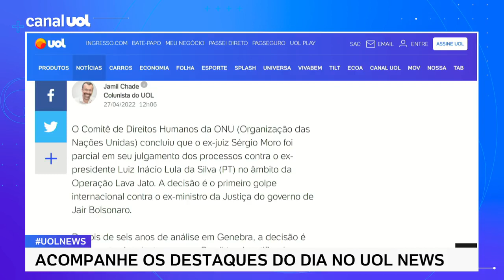Comitê da ONU conclui que Sergio Moro foi parcial e dá vitória para Lula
O Comitê de Direitos Humanos da ONU (Organização das Nações Unidas) concluiu que o ex-juiz Sergio Moro foi parcial em seu julgamento dos processos contra o ex-presidente Luiz Inácio Lula da Silva (PT) no âmbito da Operação Lava Jato. A decisão é o primeiro golpe internacional contra o ex-ministro da Justiça do governo de Jair Bolsonaro. O órgão também concluiu que os direitos políticos de Lula foram violados em 2018, quando ele foi impedido de disputar as eleições. As informações são do colunista Jamil Chade. Tales Faria, chefe da sucursal de Brasília do UOL, comentou a informação ao vivo.